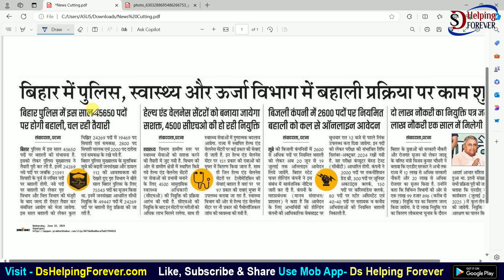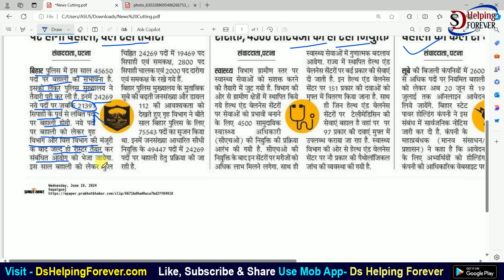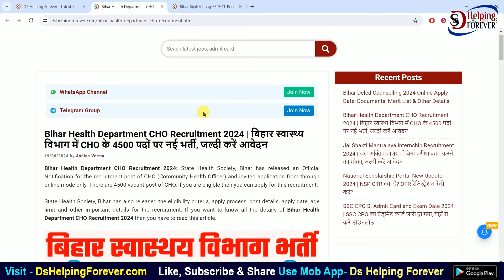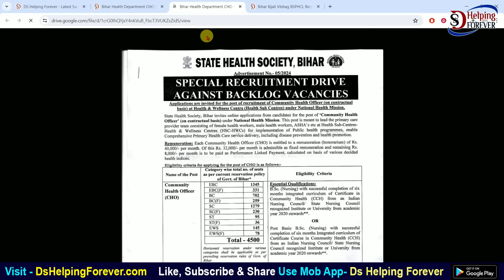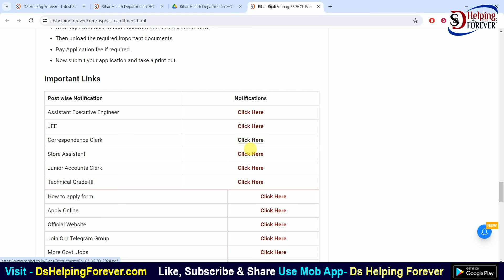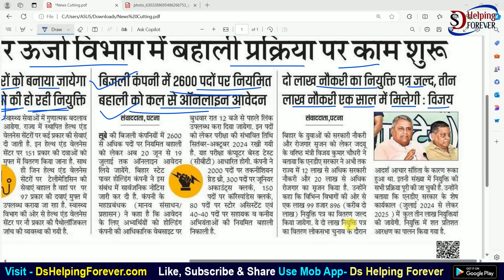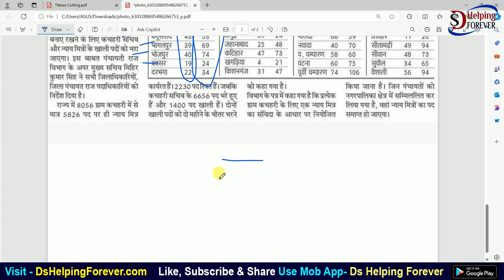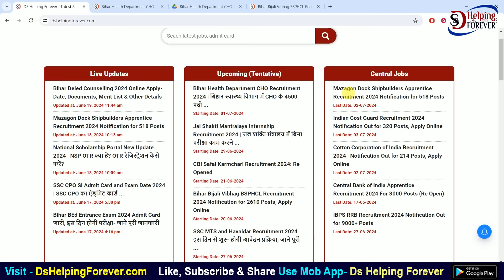Bihar Police New Vacancy 2024 | बिहार पुलिस में 24269 पदों पे बंपर भर्ती का जाने नयी अपडेट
इस विडियो में हम बात करने वाले है बिहार पुलिस में आने वाली नयी भर्ती के अपडेट के बारे में । बिहार पुलिस मे कांस्टेबल, चालक सिपाही और दरोगा के कुल 24269 पदों पर बम्पर भर्ती आ रही है जिसका सम्पूर्ण जानकारी इस विडिओ मे मिल जाएगा ।